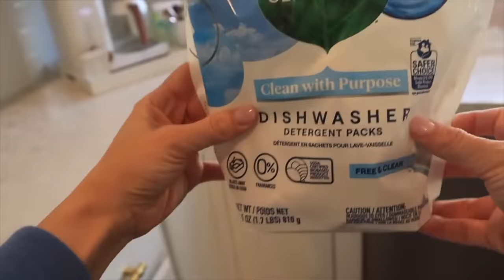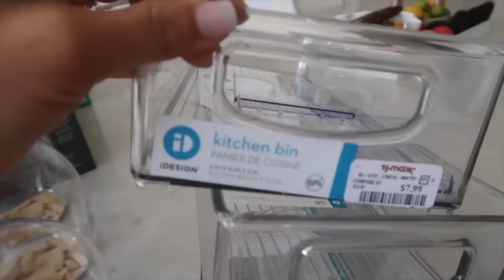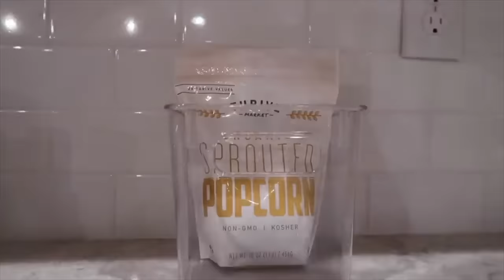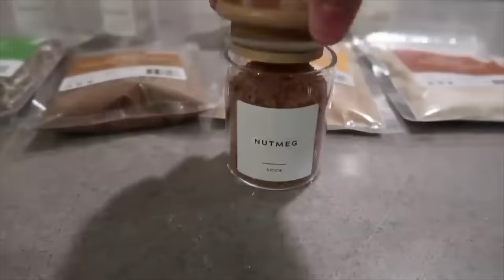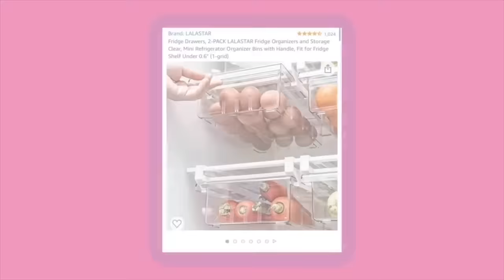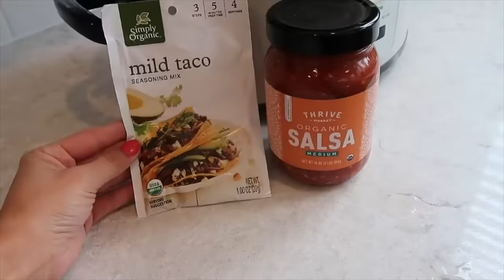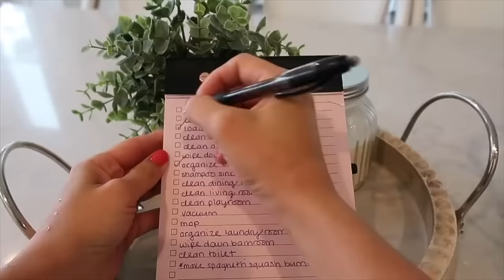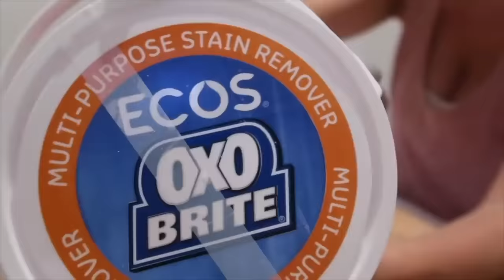*NEW* EXTREME ORGANIZATION MARATHON 2 HOURS OF ORGANIZING MOTIVATION TIFFANI BEASTON HOMEMAKING 2022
MAKEUP
BROW PENCIL
MASCARA PRIMER
CONTOUR PALLETTE
CURLING IRON
PLANNING
MOM BINDER
BATHROOM:
BATH TOY
BATH MAT
BATH TUB MAT
BATH TOY HOLDER
CLEANING